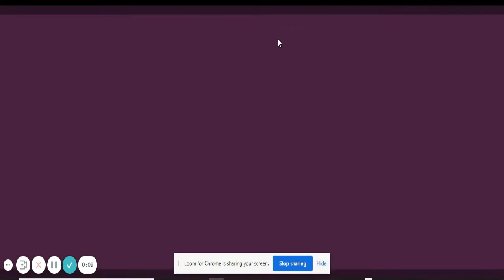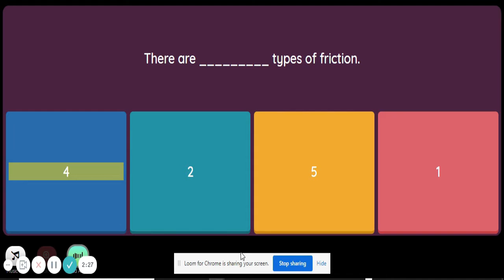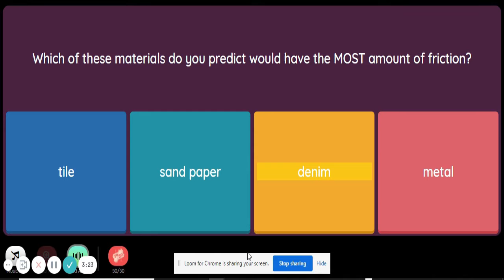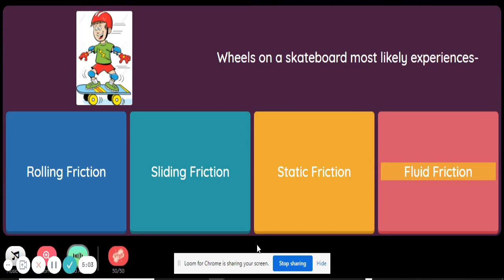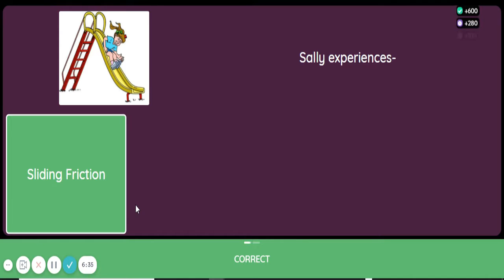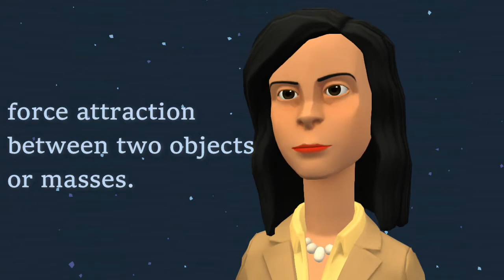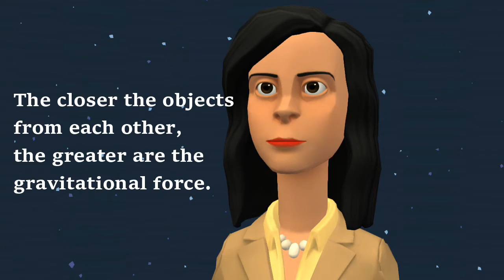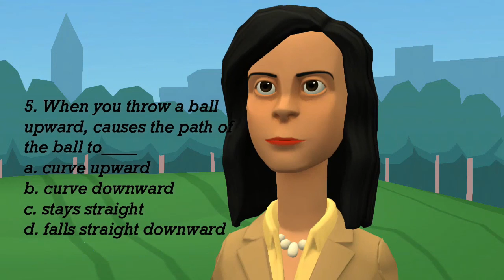Gravity Science 6 Quarter 3